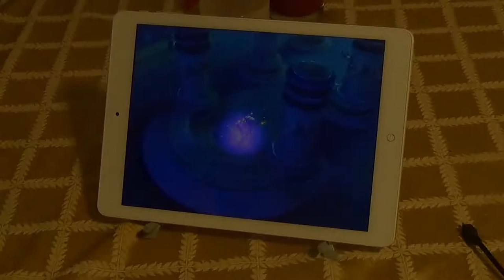Dungeon hunter 5 on Onda v919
I farted. ^_^